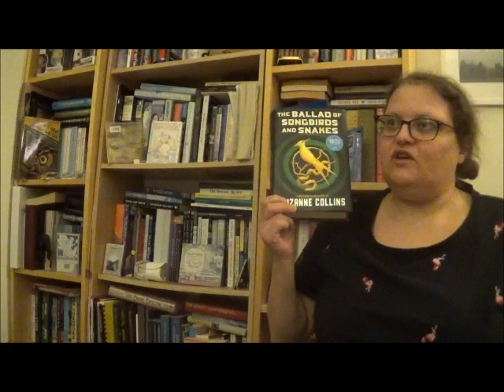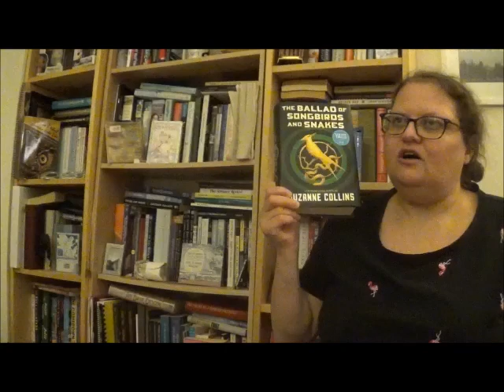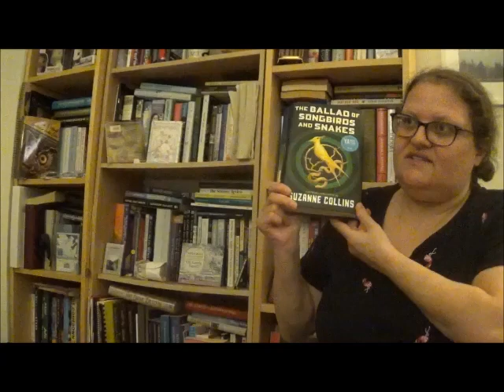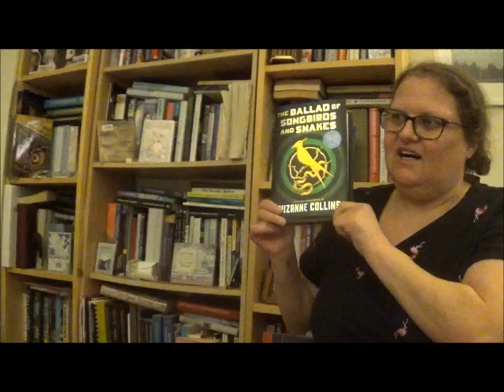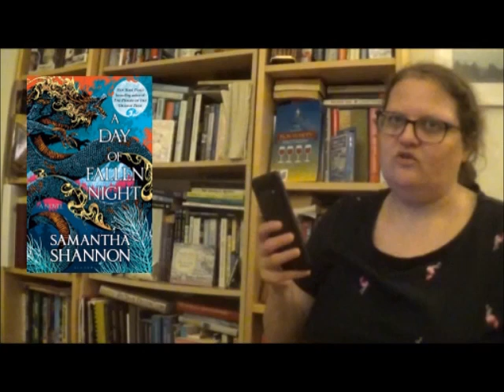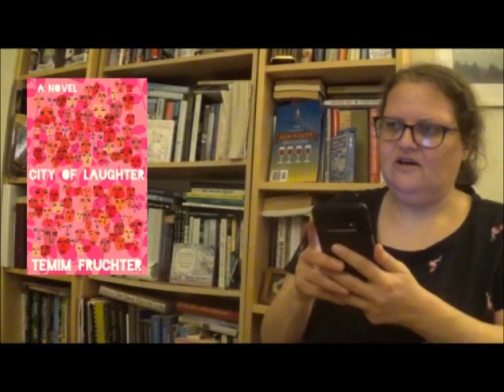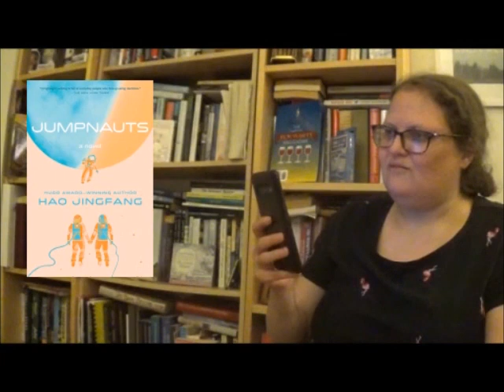Favorite Reads of 2023 / Anticipated Books of 2024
Fantasy and folklore reign supreme! Still hoping for some great litfic in 2024. Happy new year!

0:00 Intro
0:53 Favorite Book # 3
4:28 Favorite Book #2
9:38 Favorite Book # 1
15:15 Anticipated Reads
15:52 Anticipated Book # 1
17:12 Anticipated Book # 2
18:17 Anticipated Book # 3
19:10 Anticipated Book # 4
20:09 Anticipated Book # 5
21:07 Anticipated Book # 6
22:22 Anticipated Book # 7
23:38 Anticipated Book # 8
25:24 Anticipated Book # 9
27:34 Outro

2024 Anticipated Releases:
THE AMEN EFFECT: ANCIENT WISDOM TO MEND OUR BROKEN HEARTS AND WORLD by Rabbi Sharon Brous (1/9)

Video music: Auld Lang Syne!